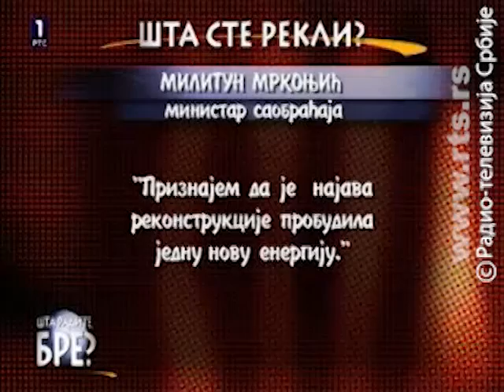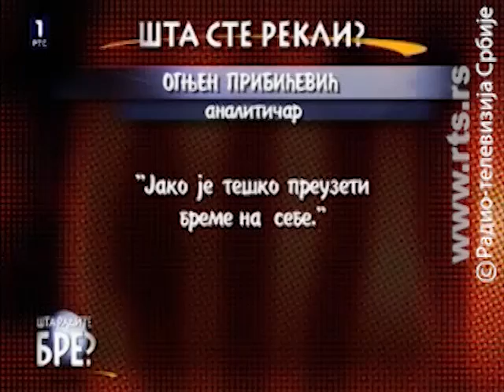Šta radite, bre 17. jul 2013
Copyright : Javni Servis Srbije (RTS)